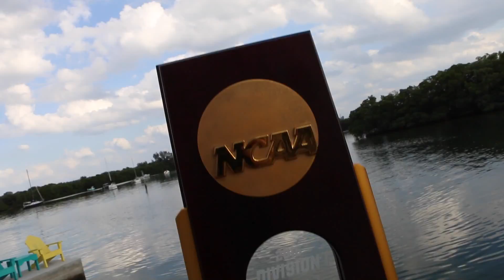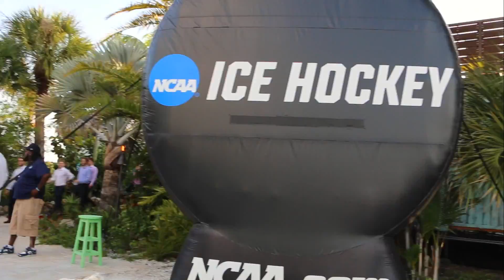2016 NCAA Frozen Four Student-Athlete Welcome Reception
Chesney McMurphy, our 2016 NCAA Frozen Four Junior Reporter welcomes our Student-Athlete Welcome Reception! Oh yeah, look out for some words from Marty St. Louis!